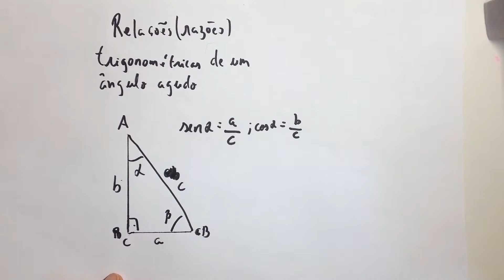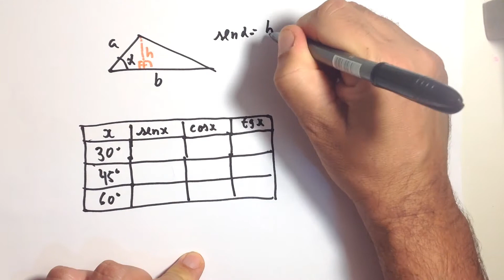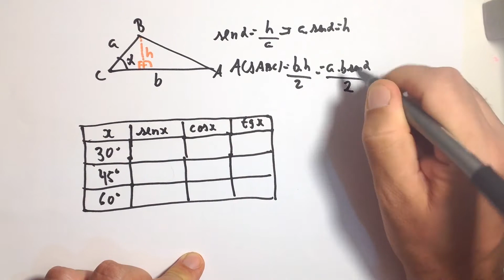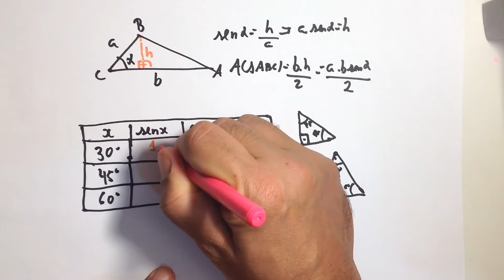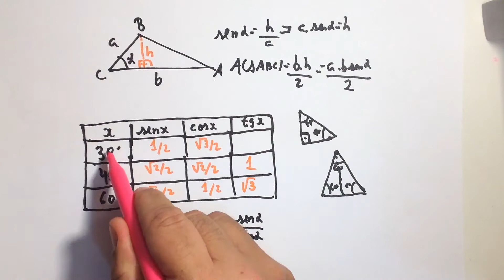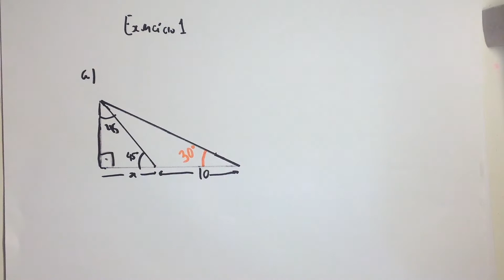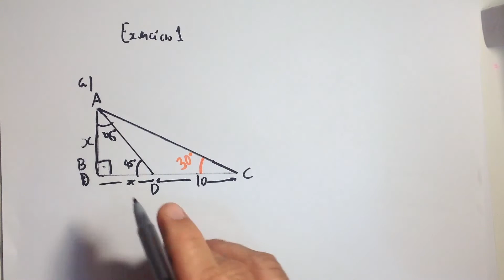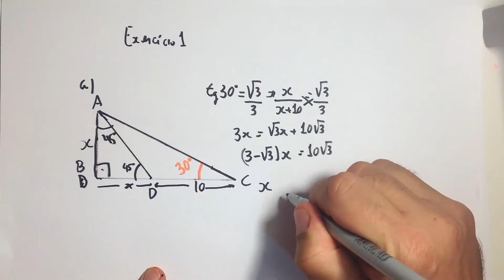Aula 40 - Matemática CaMil - Geometria Plana - 30/08/2021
Trigonometria no triângulo retângulo